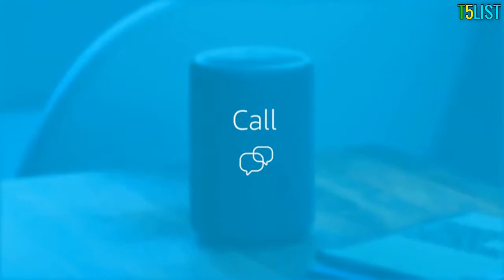Top 3 Best Wall Speakers Reviews in 2020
Best Wall Speakers  in 2020 ! Check out our TOP 3 best budget, Best Wall Speakers  available right now:

1. Polk Audio RC85i 2

2. 4 Rockville RockSlim

In this video, i decided to list the Top 3 Best Wall Speakers  On Amazon 2020. I made this list based on my personal opinion, and i tried to list them based on the price, quality, durability, performance and much more.

best gadgets,best ceiling speakers,top trending,top 3 wall speakers,top 3 well speakers in 2020,top 3 well speaker reviews in 2020 ,Best Wall Speakers,top wall speaker